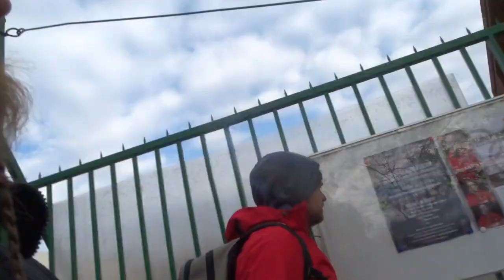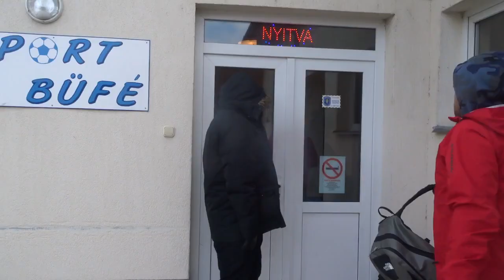Przewodnik: "Jak nie zwiedzać Budapesztu".